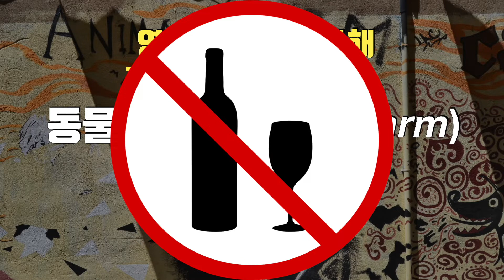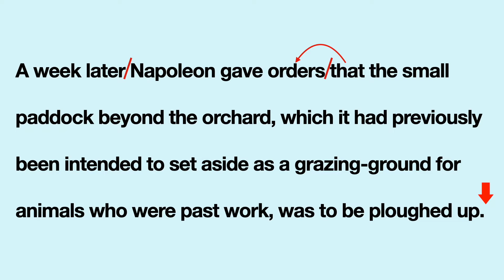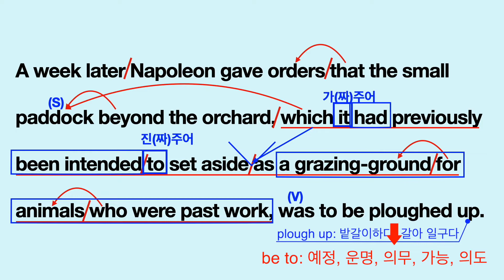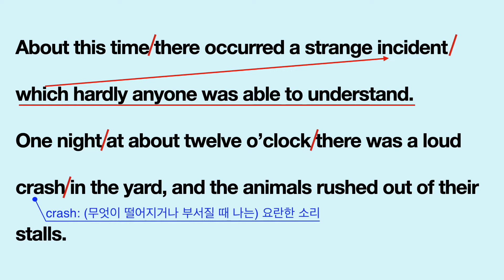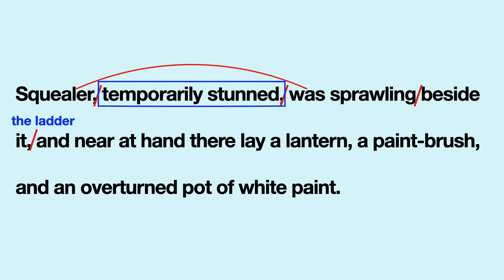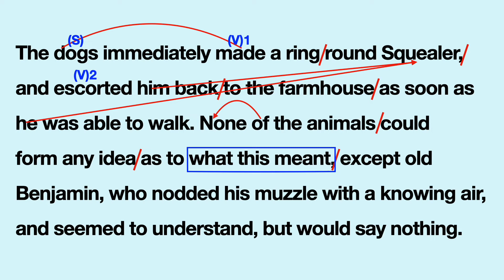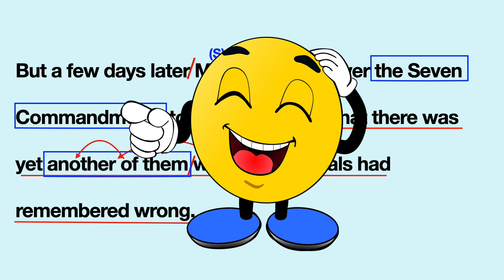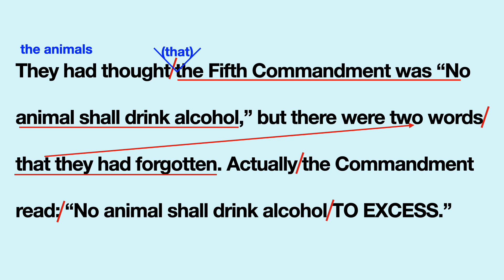[영어소설 영문독해] 동물농장 (Animal Farm by George Orwell) Chapter 8-14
매주 월,수,금 업로드합니다.
텍스트를 먼저 읽고 영상 시청하실 것을 추천합니다.  한 영상에서 텍스트 1~2단락을 다루게 됩니다.